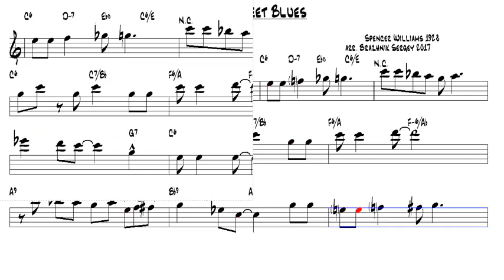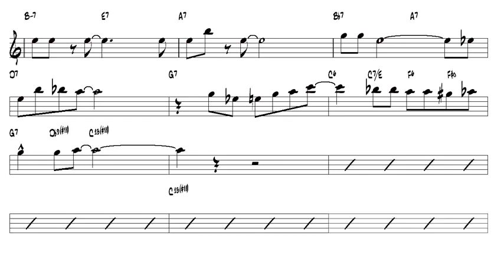Basin Street Blues Spencer Williams 1928 Tenor Sax